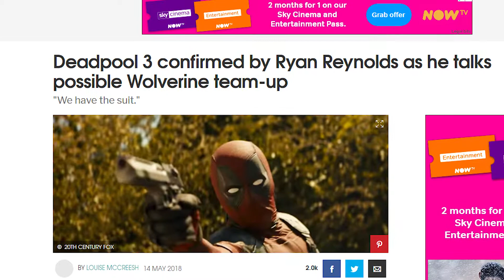Deadpool 2 No Spoiler Review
Deadpool 2 No Spoiler Review is based on a 2018 American superhero film within the Marvel Comics , distributed by 20th Century Fox.  In the movie, Deadpool forms the team X-Force to protect a young mutant from Cable.

Foul-mouthed mutant mercenary Wade Wilson (AKA. Deadpool), brings together a team of fellow mutant rogues to protect a young boy of supernatural abilities from the brutal, time-traveling mutant, Cable.

Deadpool 2 was released in the United States on May 18, 2018

Cast
Ryan Reynolds as Wade Wilson / Deadpool
Josh Brolin as Cable
Morena Baccarin as Vanessa
Julian Dennison as Russell Collins / Firefist
Zazie Beetz as Domino

Vlog & banter conducted by Kevin & Dave.